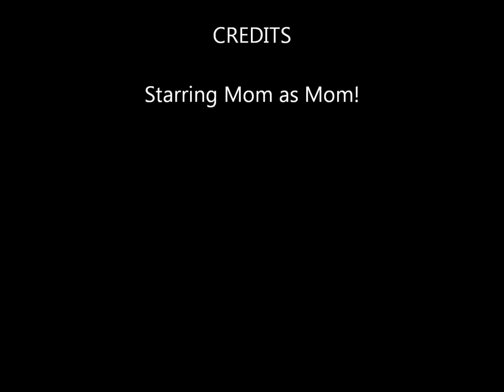Covid-19 Coronavirus Isolation Stories (Day 33) - Scrabble with Mom!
I'm in isolation and a caregiver for my mother who has advanced Parkinsons.  It's hard to find ways to kill time with your mother.
Scrabble is a bad idea.